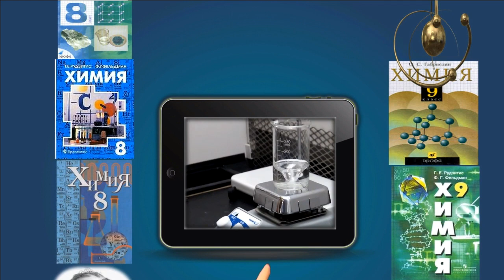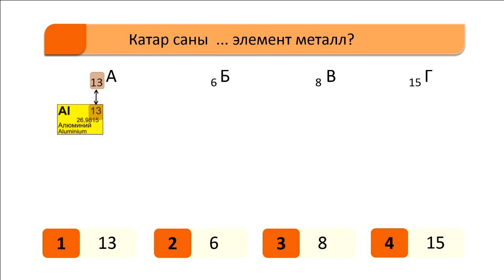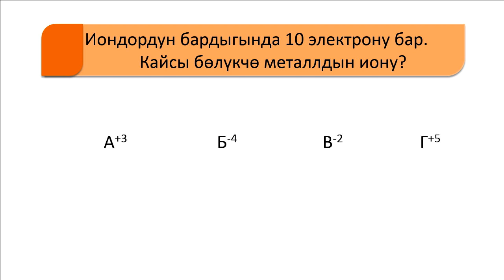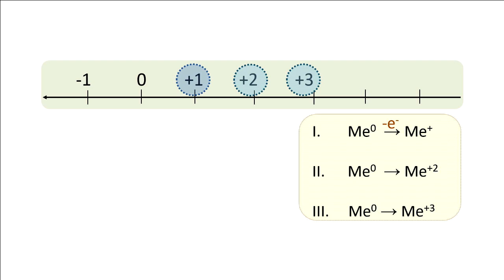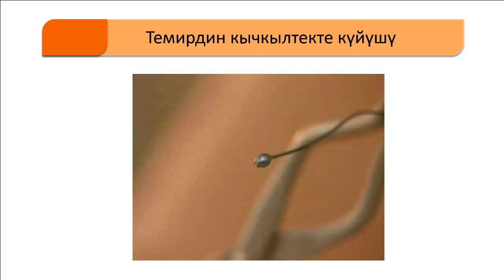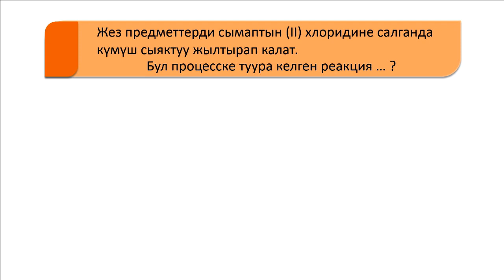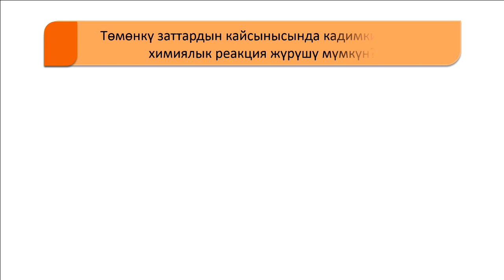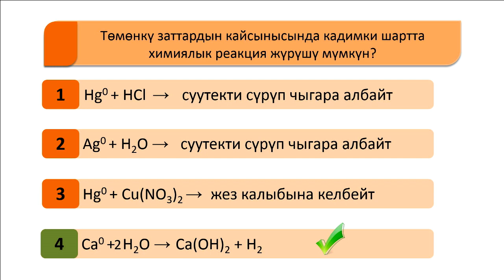CK 9 50